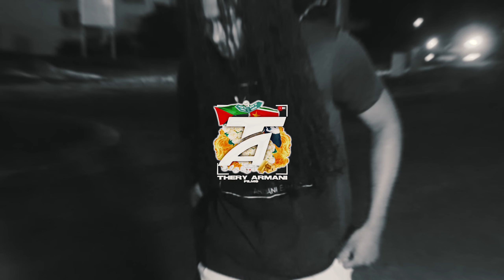Laudjix - Confus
Découvrez le nouveau clip de Laudjix intitulé "Confus"
Réalisé par Thery Armani Films

N'oublie pas le pouce bleu et de commenter si le contenue te plait

Tu souhaites faire un clip avec la Production Thery Armani ? 🔌 Et voir ton clip sur la chaîne YouTube,
Ou soit Instagram :@theryarmani_